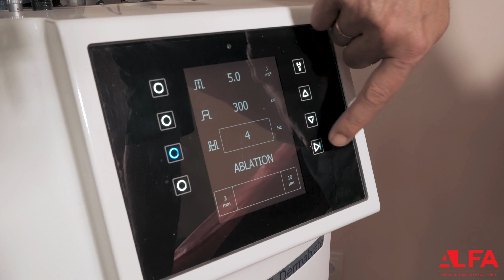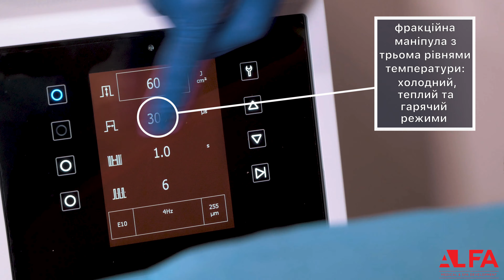ASCLEPION MCL31 DERMABLATE - найсучасніший ербієвий лазер в естетичній медицині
Відомий лікар-дерматовенеролог, експерт високого рівня Олександр Туркевич рекомендує та уже практикує всі переваги німецької якості від Asclepion Laser Technologies.

Завдяки Олександру, у Львові з'явився кращий на ринку німецький лазерний апарат для абляції й омолодження шкіри, що дозволяє проводити процедури швидко, точно та ефективно – Asclepion MCL31 Dermablate.

В клініці «МедЕстет» сьогодні проводяться процедури фракційного та абляційного омолодження шкіри обличчя, декольте та рук, лікування рубців після операцій, опіків й пост-акне та видалення новоутворів. MCL31 Dermablate - це останнє слово науки і техніки, а його використання дозволяє отримати максимально якісні результати!

Лазери Asclepion стали перспективним інструментом для кожної клініки - і це вже реальний досвід, а не обіцянки!
Будучи ексклюзивним дистриб’ютором Asclepion в Україні, компанія ALFA Development співпрацює тільки з провідними експертами, сприяє розвитку кожного клієнта Asclepion і не тільки.